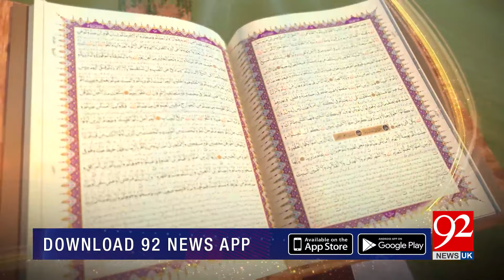SUBH-E-NOOR | Syedna Al-Arqam ibn Abi al-Arqam (R.A) | 16 January 2023 | 92NewsUK